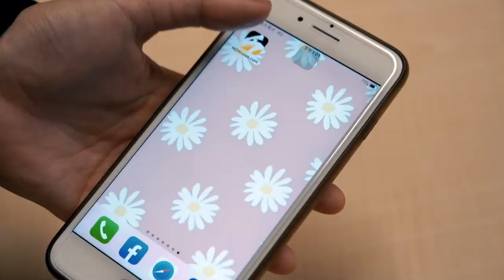中職／「練舞好嗎？」林安可本季首轟出爐 全壘打舞蹈卻遭隊友巴頭｜NOWnews